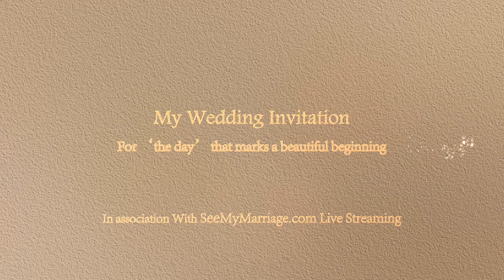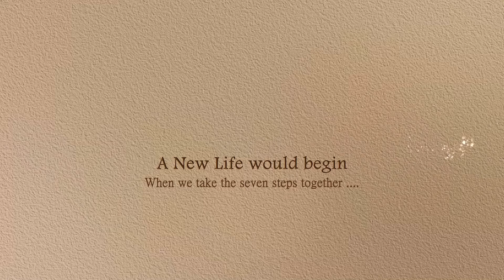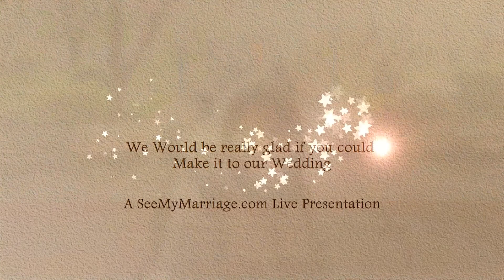SeeMyMarriage.com Wedding Invitation Video